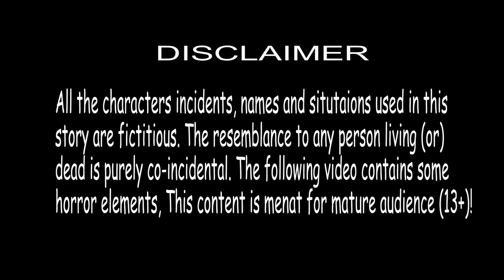நல்ல பேய் - Good ghost part 8- Tamil Stories -Tamil New Stories - Tamil Comedy Stories -Grandma Tv